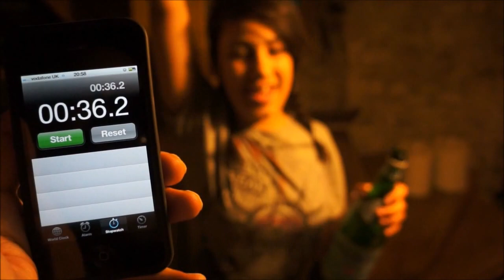800ml Water Challenge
Me drinking 800ml of water as fast as possible